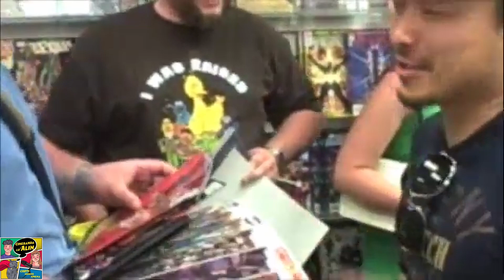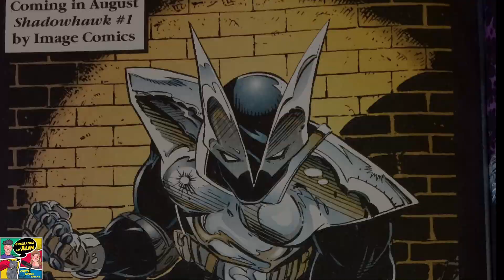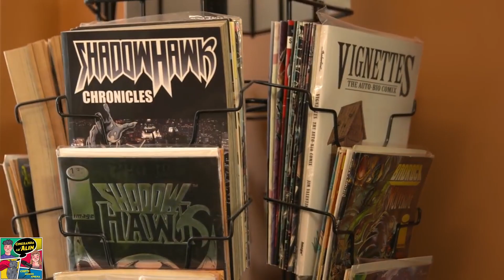SHADOWHAWK/CYBERFORCE- Doi în unu ca nescafeu'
Dacă vreți (for some reason) mai mult conținut audio și video ne găsiți aici: